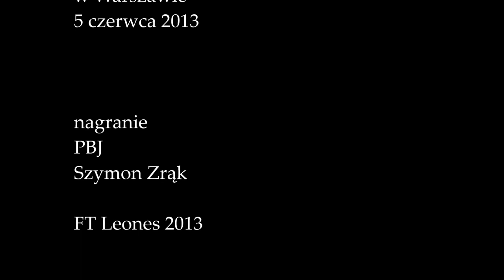PISZ, TWÓRZ - migawka z występu TRIA POETYCKIEGO ;-)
Katarzyna Boruń-Jagodzińska czyta wiersz.
 Fragment spotkania poetów-tłumaczy
TRIA POETYCKIEGO i  KAREN KOVACIK (USA)
w Księgarni TARABUK w Warszawie
5 czerwca 2013

TRIO POETYCKIE
ze Stowarzyszenia Pisarzy Polskich
 - w składzie:
Katarzyna Boruń-Jagodzińska,
Agnieszka Syska,
Piotr Müldner-Nieckowski